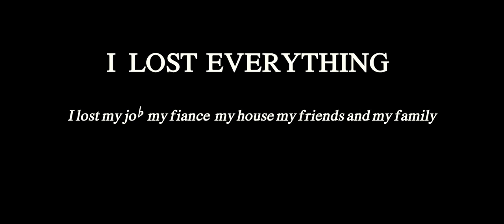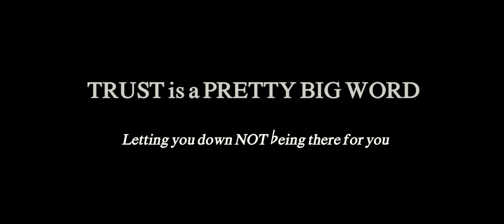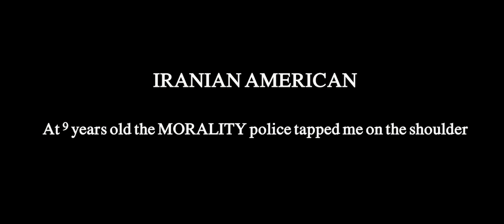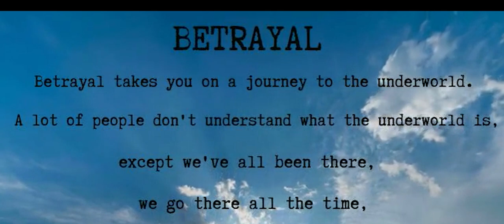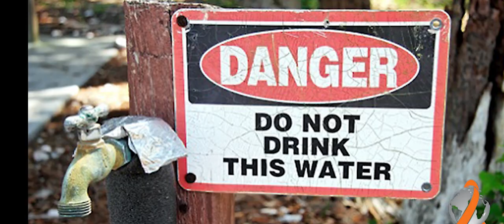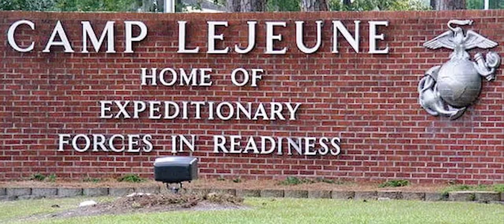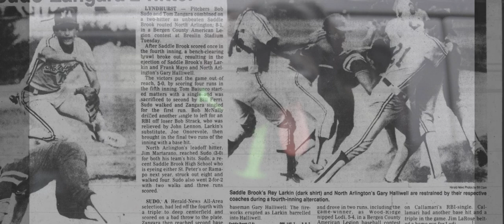DOCUMENTARY: "The Insanity Rule" OTH Marine WINS VA BENEFITS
This documentary, all names, people, locations and incidents portrayed in this production are based on true actual events and factual records.

Camp Lejeune "DON'T DRINK THE WATER"  The true story of one Marine's six year crusade for justice. Once he found out about the contaminated water, took the risk in life and went homeless. Into the mountains reflecting and deciding to fight the government.  Six years later, 12  VA's in 12 California counties.

Camp Lejeune Contaminated Water
For more than three decades, service members, military families, and civilians living and working at Camp Lejeune, North Carolina, were exposed to toxic drinking water which have been linked to life-long health effects.

Semper Fi: Always Faithful
This is a documentary film about the Camp Lejeune water contamination.

VA Benefits
VA provides health care and compensation benefits for veterans who served at least 30 days of service at Camp Lejeune or Marine Corps Air Station New River, North Carolina, from Aug. 1953 to Dec. 1987, and suffer from certain health conditions, including: kidney cancer; liver cancer; Non-Hodgkin’s lymphoma; adult leukemia; multiple myeloma; Parkinson’s disease; bladder cancer; aplastic anemia and other myelodysplastic syndromes.

Family members who lived at Camp Lejeune or Marine Corps Air Station New River from Aug. 1953 to Dec.

These are the true events of one Marine's fight after learning that his government poisoned him.

In 2017, I SAW a video by Katie Couric.
I started researching, and the more I learned, the more depressed I got, the more angry I got, the more sad I got. Why? Why would you do something like this? I became lost and isolated. I became sick to my stomach. I wanted to drive to the white house and knock on the door and ask  WHY

Camp Lejeune Timeline

1952: Tarawa Terrace Water Treatment Plant Becomes Operational

1953: Contamination Has Begun In Hadnot Point Water System

1957: The Water Distributed Through the Tarawa Terrace Water System Starts to Become Contaminated

1972: Holcomb Boulevard Water System Commences Operations

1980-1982: Water Testing Reveals Contamination at Camp Lejeune

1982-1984: The Marines and Navy Seek to Determine the Scope of Contaminated Water at Camp Lejeune

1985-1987: The Federal Government Shuts Down Contaminated Water Plants

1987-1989: Standards for Additional Volatile Organic Compounds Are Added to the Standards Established Under The Safe Drinking Water Act

1999: The Marine Corps Begins Notifying Former Camp Lejeune Residents of the Health Risks They Faced

2009: The Wife of a Former Marine Files the First Camp Lejeune Contaminated Water Lawsuit

2012: President Obama Signs the Camp Lejeune Families Act Of 2012 into Law

2017: Veterans Begin to File for VA Benefits Claims Due to Exposure to Contaminated Water

2021: Lawmakers Take a Renewed Interest in Permitting service members’ Camp Lejeune Contaminated Water Claims

2022: The Camp Lejeune Justice Act of 2022 Passes the U.S. House of Representatives and U.S. Senate

Retired Marine Corps Master Sgt. Jerry Ensminger
Secretary of Defense Leon Panetta
Secretary of the Navy  Richard Vaughn Spencer
Major General James A. Kessler, USMC (ret)

US Navy
US Marine Corps
US Army
US AirForce
USA
US Government
Federal

I Raymond Larkin solemnly swear, support and defend the Constitution of the United States against all enemies foreign and domestic, and to bear true faith and allegiance to the same. And I will obey the orders of the President of the United States. And the orders of those officers appointed over me according to regulations. And the Uniform Code of Military Justice. So help me God.

The deepest gratitude to the  following Non-Profits

Home First, San Jose, CA
Westcare, Fresno, CA
Volunteers of America, Los Angeles, CA
Lighthouse, San Bernardino, CA
Keys, San Bernardino, CA
Veterans Transition Center, Marina, CA
Swords and Plowshares, San Francisco, CA

Attorneys
Weitz & Luxenberg, New York, NY
Gordon & Partners, P.A., Palm Beach Gardens, FL

My Family
Denise Larkin Smith , you are a spineless clown
Steven Larkin, you are a small minded man
You both left me homeless and sick and did not even care.
You robbed me and tried to twist things around to your way of thinking.
You will never break the spirit of this US Marine.